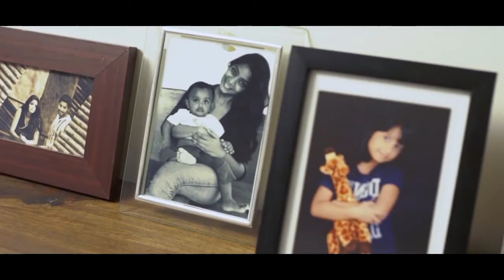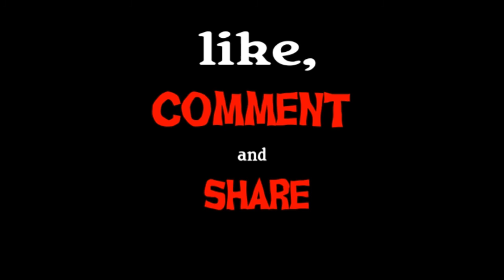MINAR NEW SONGH || MOST ROMANTIC VIDEO || 18+